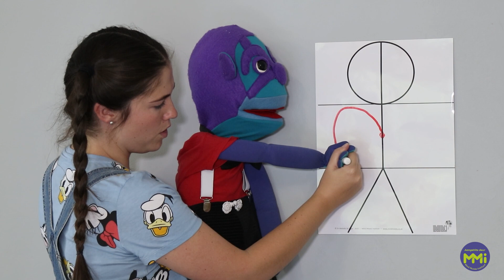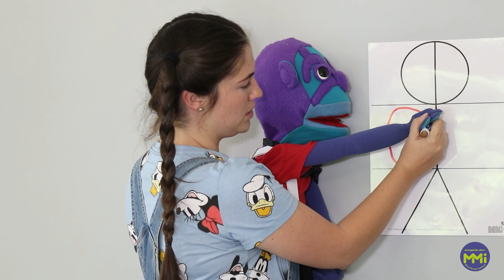LeesGereed - Les 9 - Deel 2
Les 9 is om die prentstorie te lees.